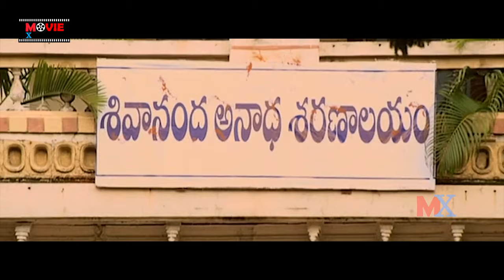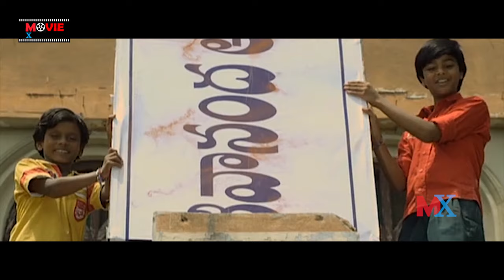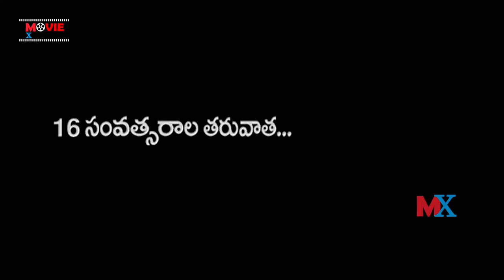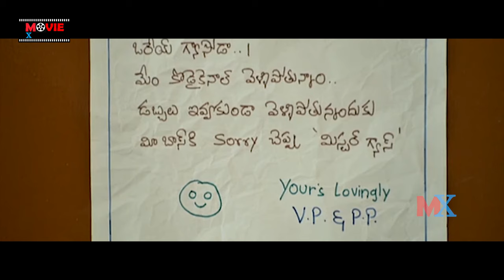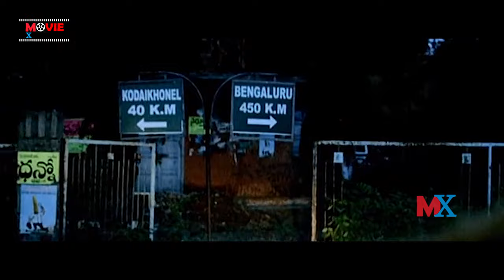Vara Prasad And Potti Prasad Full-Length Comedy Movie | SrinivasAvasarala | VijaySai | Movie Express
Vara Prasad And Potti Prasad Full-Length Comedy Movie Director: Satya Varanasi.
Movie Producer: Harsha Reddy.
Music Composer: Sai Karthik.
Srinivas Avasarala, Vijay Sai, Priya Ahuja, Karriena Shah, Priyanka, Srilalitha, Ragini, Banda Jyothi, Baby Annie, RK, Raghu Babu, Posani Krishna Murali, Shankar Melkote, Gemini Suresh, Ambati Srinivas, Harsha, Vasu Inturi, Harish Koyalagundla Are Playing Main Lead Roles In This Movie. For More Latest Comedy Movie Updates.